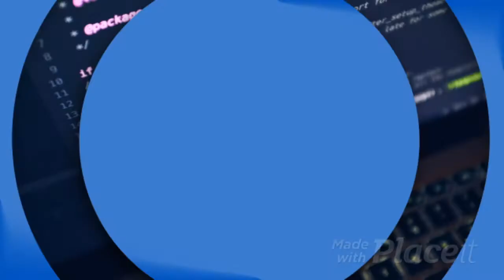Piggy Book 2: Chapter 5 Ending (Sewers)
This is a end cutscene in piggy Book:2 Chapter 5! Discord